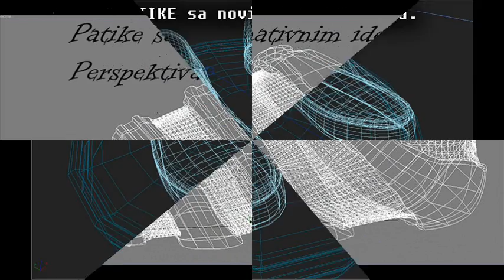PATIKE - Sportizmo.rs onlajn prodaja obuće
Patike svi nose, od najmlađih do najstarijih, postale se neizostavni deo naše svakodnevnice i života uopšte. Zato postoje modeli patika za svako godišnje doba i to kod svih proizvođača. Nama preostaje samo da biramo shodno našim željama :)

Powered by Sportizmo.rs - Najveća onlajn prodavnica obuće u Srbiji.